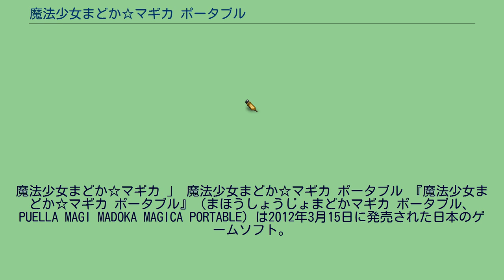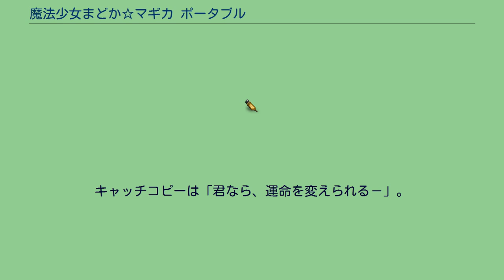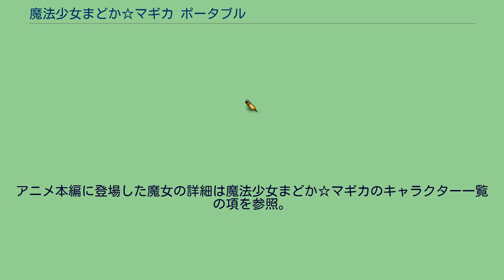魔法少女まどか☆マギカ ポータブル